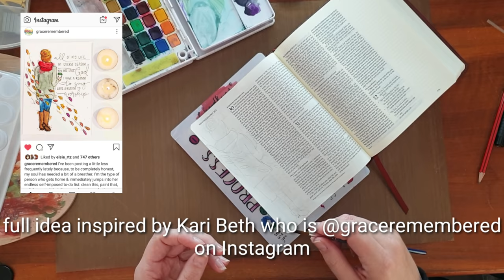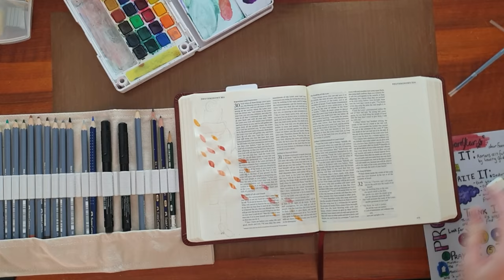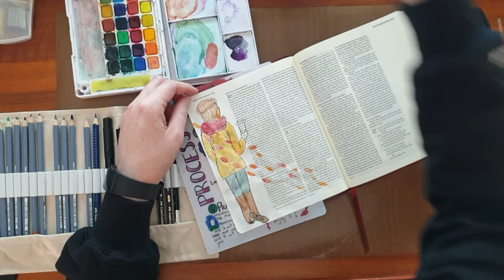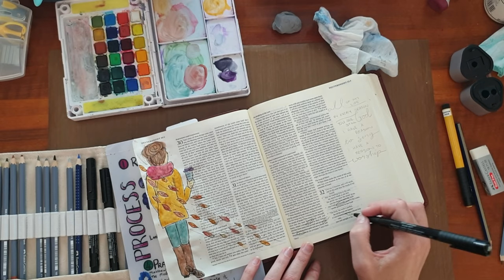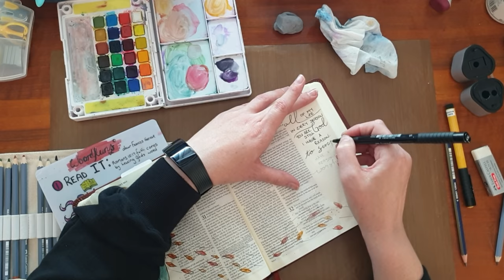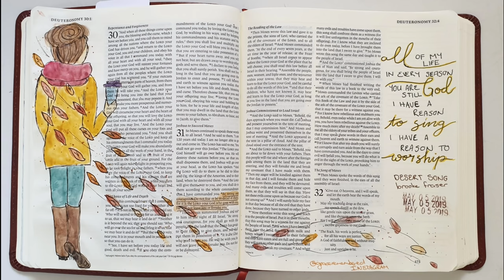In Every Season - Deuteronomy 31v6 inspired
@GraceRemembered Instagram